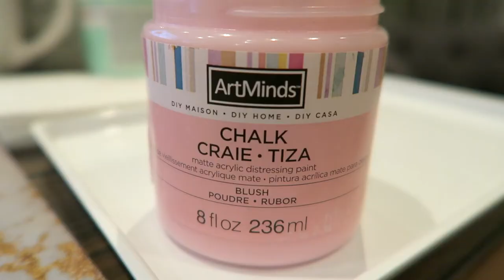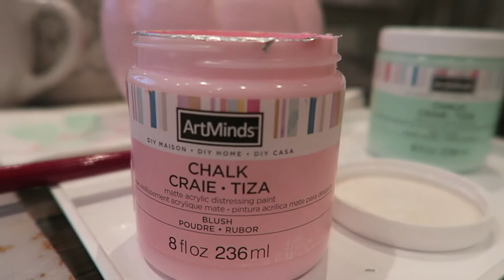Creepy Cute Pastel Decor - Fall & Halloween DIY ideas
Halloween and Fall DIY ideas - Creepy Cute Pastel Decor

Pumpkins - Michaels & Homesense
Chalk Paint - Michaels
Candle holders - Michaels
Mummy - Homesense